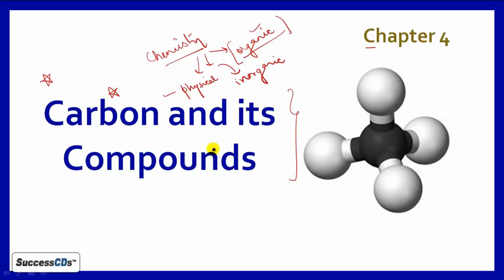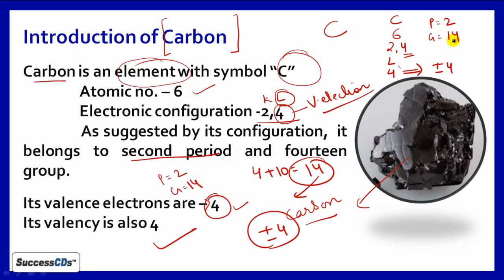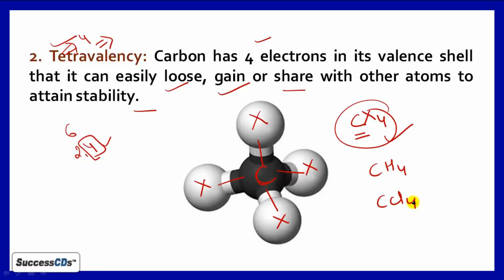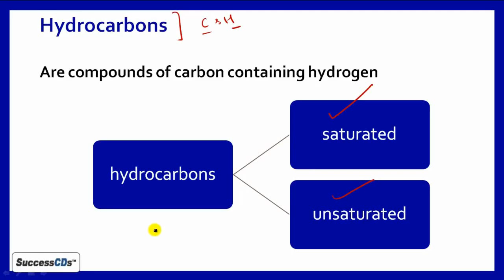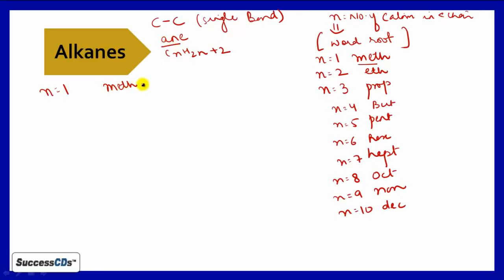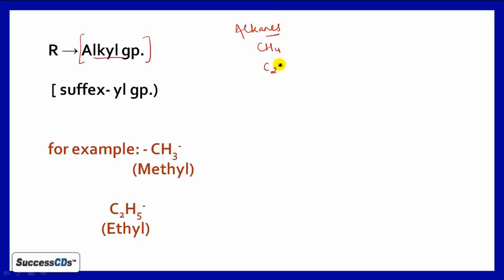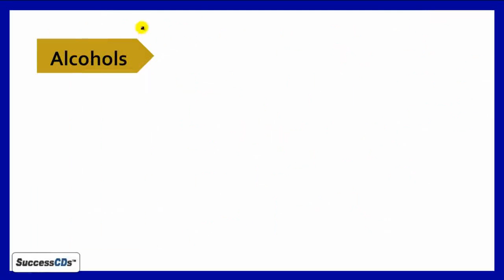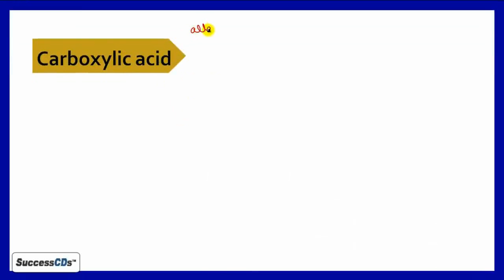clsss 10th chemistry carbon and its compounds explanation in Hindi part 1